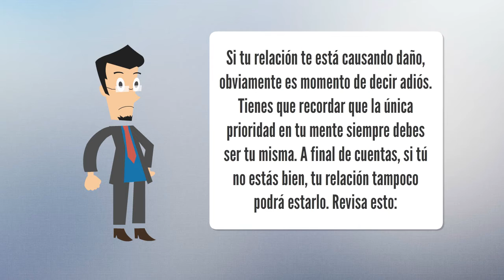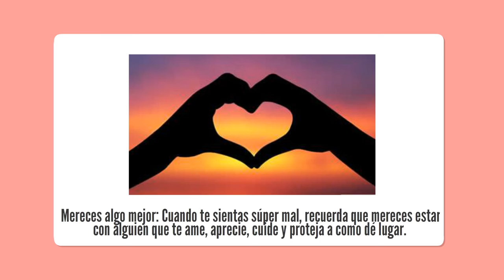Cómo Terminar Con Una Relación Enfermiza!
No vale la pena estar en una relación en la que no te sientes a gusto. Tienes que darte cuenta de todo lo que vales y encontrar a alguien que te aprecie tal y como eres.

Si tu relación te está causando daño, obviamente es momento de decir adiós. Tienes que recordar que la única prioridad en tu mente siempre debes ser tu misma. A final de cuentas, si tú no estás bien, tu relación tampoco podrá estarlo.

¿Dar o no dar el primer paso?

Revisa esto:

   - Acepta la realidad: Tienes que dejar de negar la realidad. ¡Va a ser súper difícil! Pero definitivamente vale la pena.

   - Identifica lo negativo y positivo: Después de aceptar que te encuentras en un círculo sin final, tal vez te cueste un poco de trabajo tomar la decisión de terminar las cosas. Por eso es recomendable pensar tanto en lo positivo, como en lo negativo.

   - Analiza el pasado: Si son de esas parejitas que cortan una vez al mes, te conviene analizar detenidamente la situación para evitar que vuelvas a caer en la misma situación.

   - Aléjate totalmente: Ya te hemos hablado sobre los beneficios de cortar comunicaciones con tu ex totalmente, pero en este caso específico es mucho más importante.

   - No podrán ser amigos: En algunas situaciones es posible seguir siendo amiga de tu ex, pero en las relaciones conflictivas es prácticamente imposible. Tienes que darte cuenta de que su ciclo ya terminó y de que es momento de salir adelante y pasar a lo siguiente.

   - Manténte ocupada: Si no tienes nada que hacer, seguramente vas a pasar todo el día pensando en él, así que procura mantenerte ocupada lo más que puedas. Haz algo que te brinde felicidad y te distraiga.

   - Recuerda lo malo; no lo bueno: Si ya superaste las primeras semanas después de la ruptura, es muy fácil empezar a recordar los momentos buenos que compartieron.

   - Mereces algo mejor: Cuando te sientas súper mal, recuerda que mereces estar con alguien que te ame, aprecie, cuide y proteja a como dé lugar.

Si estás tratando de descubrir cómo puedes recuperar a tu ex o salvar tu relación, Mira ESTE VIDEO ahora!!